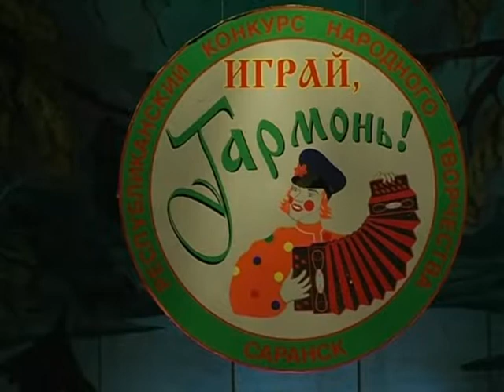Республиканский конкурс народного творчества "Играй, гармонь - 2011" (часть 2)